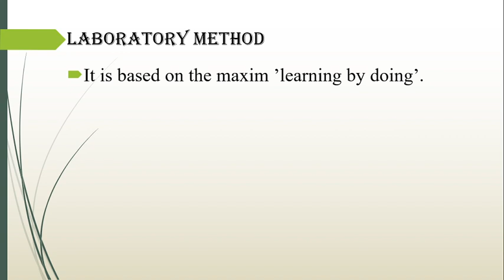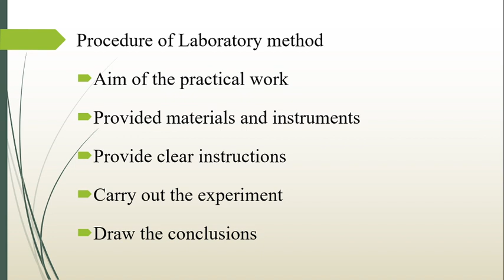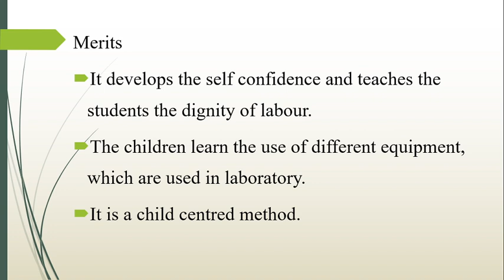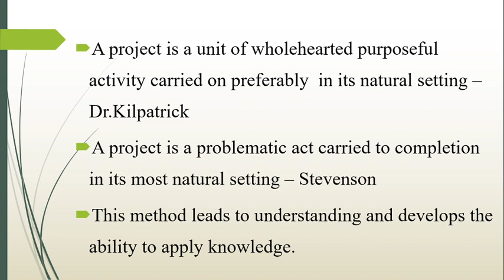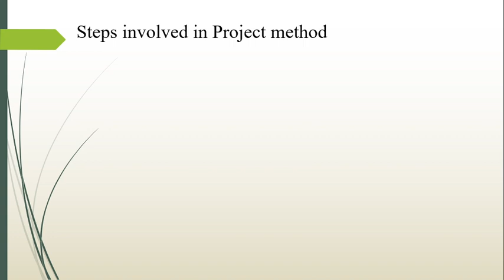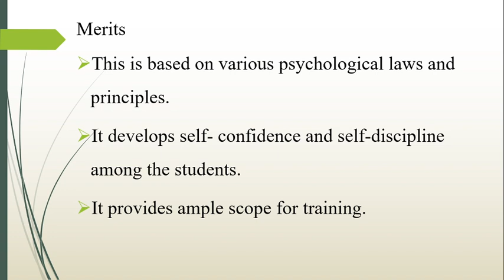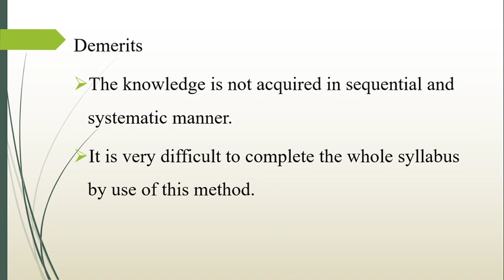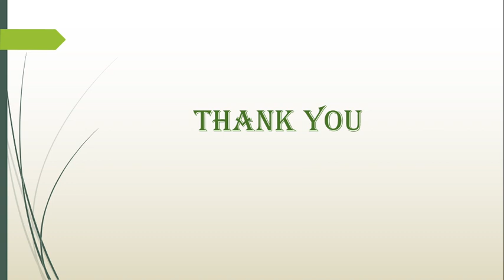KTET 3 MATHEMATICS-PEDAGOGY- METHODS OF TEACHING - LABORATORY & PROJECT METHODS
SYLLABUS BASED CLASSES FOR KTET 3 MATHEMATICS PEDAGOGY - METHODS OF TEACHING - LABORATORY & PROJECT METHODS -CLASS 3